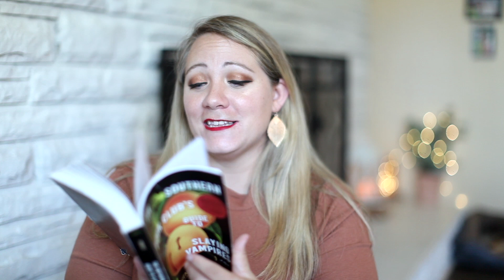ALL TIME FAVORITE THRILLER BOOKS!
I’ve read some amazing thrillers over the years & these are my all time favorites!

The Southern’s Book Club Guide to slaying vampires by Grady Hendrix